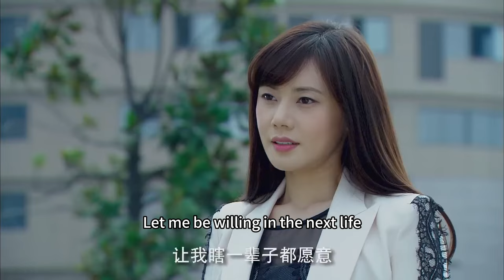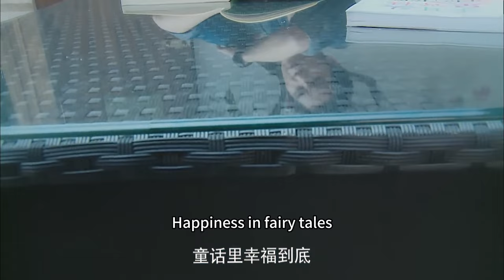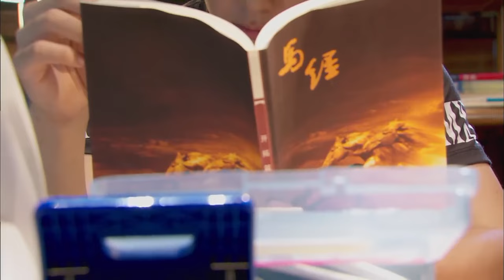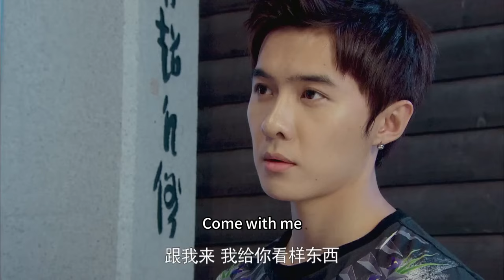【Full Movie】妻子提前回家，竟看到總裁和小三躺在一張床上，當場轉身離開讓他後悔莫及！中国电视剧2023